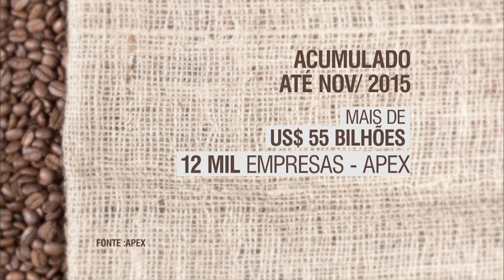Empresas brasileiras recebem auxílio da Apex-Brasil para exportação e investimentos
NBR NOTÍCIAS – 10.12.15: Aproximadamente 12 mil empresas brasileiras receberam o apoio da Agência Brasileira de Promoção, Exportação e Investimento (Apex - Brasil) para exportar bens e serviços, além de atrair investimentos para o país em 2015. Um balanço realizado pela Agência, apresentado nesta quinta-feira (10) em São Paulo, mostrou que mais de US$ 55 bi das exportações do Brasil foram das empresas que contam com apoio da Apex.